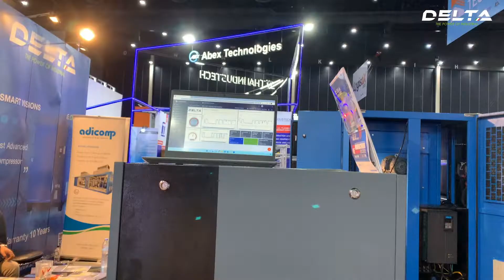ปั๊มลมอินเวอร์เตอร์ ปั๊มลมประหยัดพลังงาน ?? - By_ProJob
ในเวลาที่ค่าไฟฟ้ากำลังจะปรับขึ้นแบบนี้ ต้องนี่เลย!! ปั๊มลมแบบสกรูประหยัดพลังงาน 20 แรงม้า KC-1508PMI  มาพร้อมอินเวอร์เตอร์ ช่วยประหยัดค่าไฟฟ้าได้สูงสุดถึง 50% 🔋💡
เห็นตัวเล็กๆแบบนี้ สามารถทำลมได้สูงถึง 2.60 m3/min
ควบคุมการทำงานด้วยระบบอินเวอร์เตอร์อัจฉริยะ ทำงานร่วมกับมอเตอร์แม่เหล็กถาวร ( Permanent Magnet Synchronous Motor) ประหยัดพลังงานได้มากกว่า การทำงานเงียบกว่า !! สามารถใช้งานได้ดีกับทุกอุตสาหกรรม
สามารถสอบถามข้อมูลเพิ่มเติมได้ที่ 👍
Line@: @deltaair
บริษัท เดลต้า คอมเพรสเซอร์ (เอเซีย) จำกัด
112/6 ซอยเทียนทะเล 20 ถนนบางขุนเทียนชายทะเล
แขวงแสมดำ เขตบางขุนเทียน กรุงเทพฯ 10150